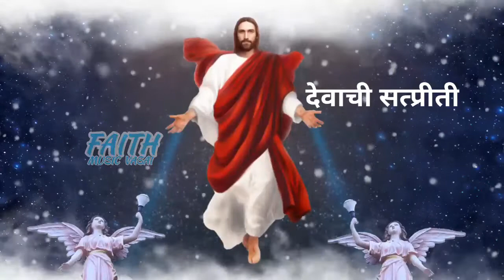Devachi Sapreeti Kiti Mahaniya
Catholic Church Hymn Marathi
Faith Music Vasai.
The Music & Video here belongs to
Faith Music Vasai